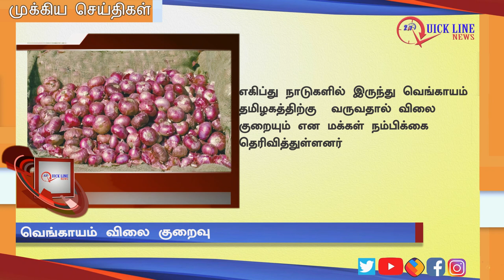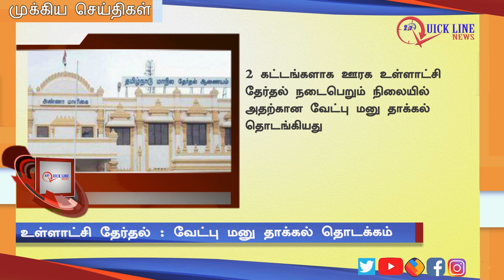NEWS | அதிகாலை முக்கிய செய்திகள் | Today's Top News | 10/12/2019 | QUICKLINENEWS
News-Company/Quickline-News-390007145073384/